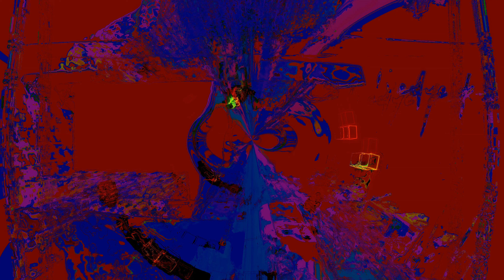Tiedye Ky - Basspunk Loverboy (Remastered) [Explicit] (4K Music Visualizer)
Potential Photosensitivity Warning

0:00  Loverboy [Explicit]
3:36  Dune Diver_reality 2035
6:26  Never Spin (feat. Pipus) [Explicit]
9:00  Alternate Reality 3035
12:28  Chain Smoking in LAX (feat. Mindset) [Explicit]
15:18  Never Spin Re-Spun (feat. Pipus Re-Spun) [Explicit]